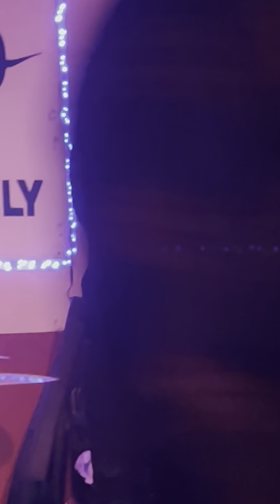Sheryl Youngblood, Dec 2023 - Down Home Blues